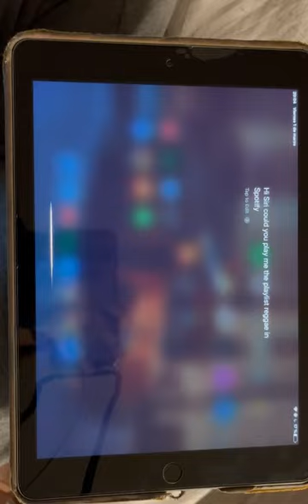Use of Siri screen capture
Screen capture, opening a Music app without hands and keyboard, with Siri´s help